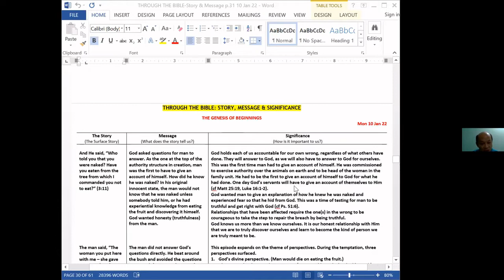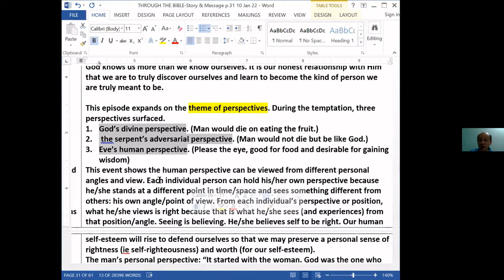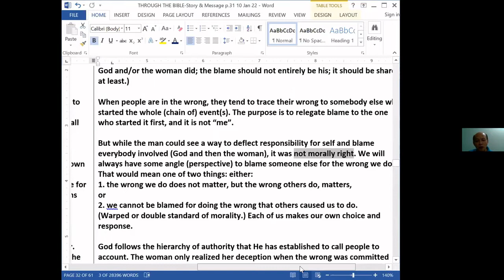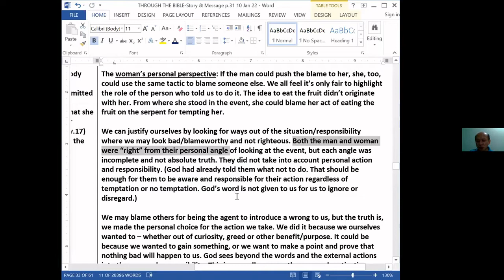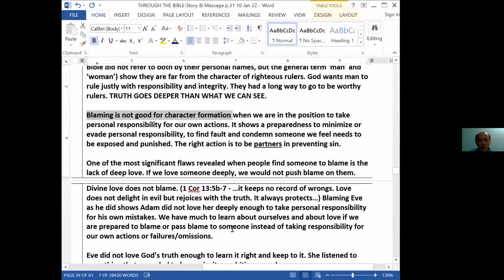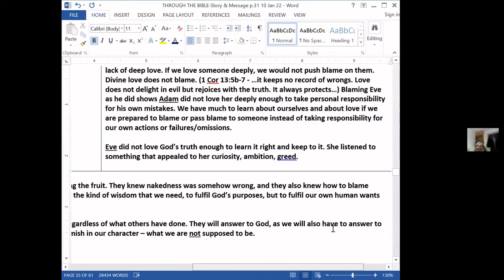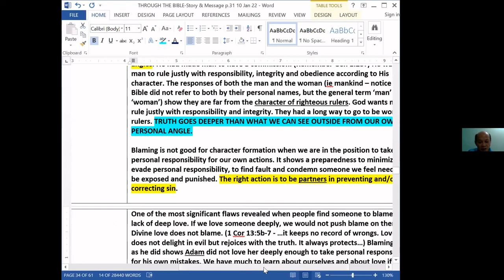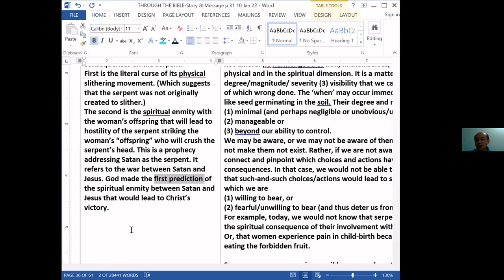Bible Study 10 January 2022 - Through the Bible-1 Genesis of Beginnings-7